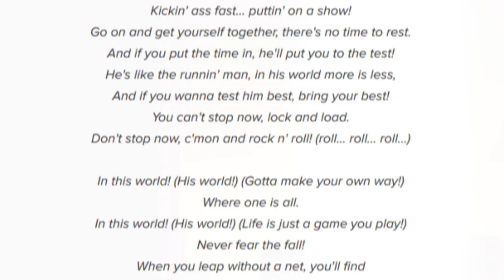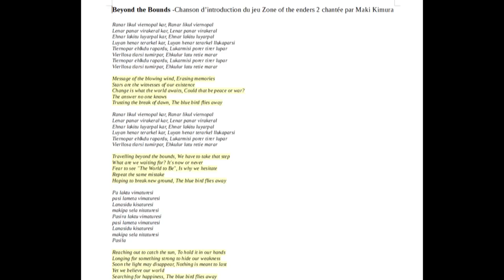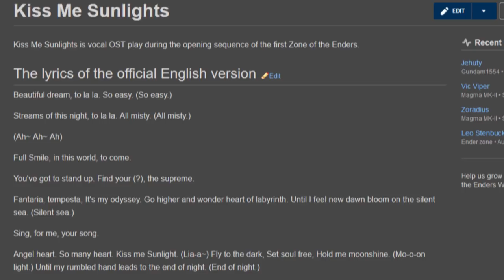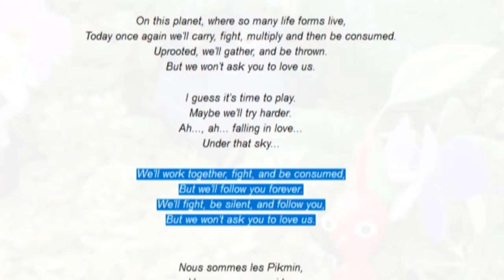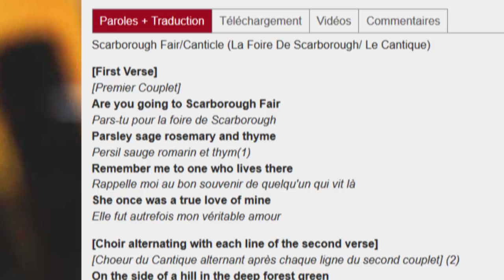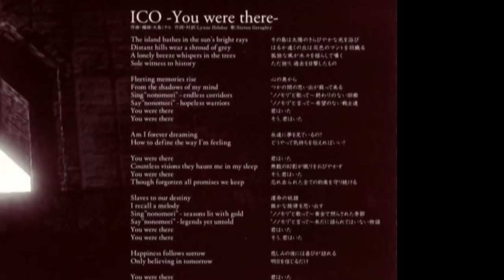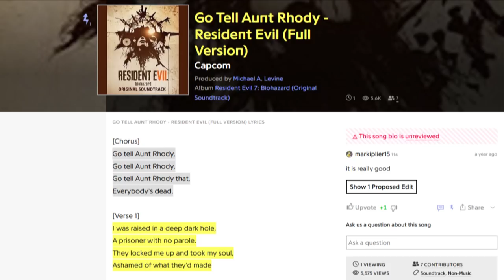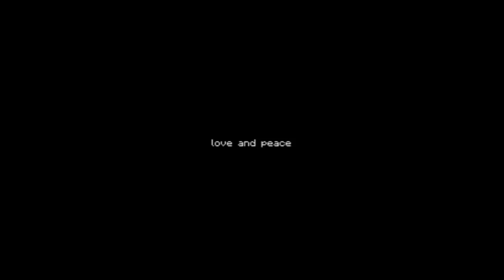L'EETE- Chansons du jeu japonais (2) : fonction métonymique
CHAPITRAGE:

CH1- katamari et sonic (00:19)
CH2– ZOE2 (01:43)
CH3- pikmin, red dead, crazy taxi, chrono cross (09:04)
CH4- ico (11:46)
CH5- resident evil (15:39)
CH6- metal gear solid revengeance (18:11)